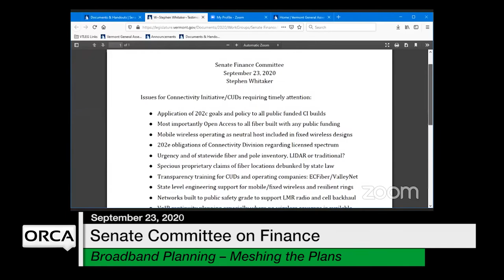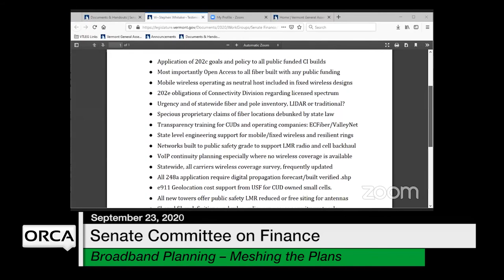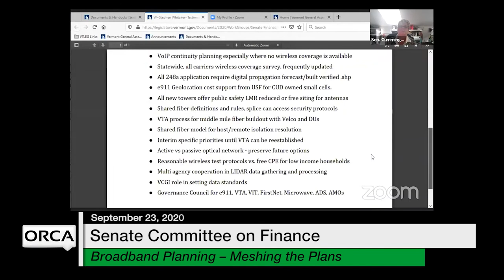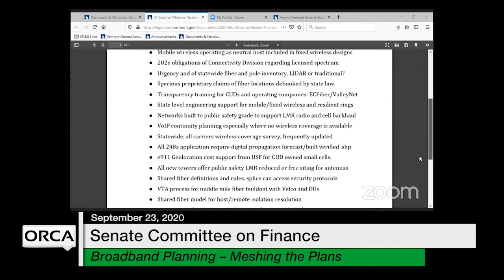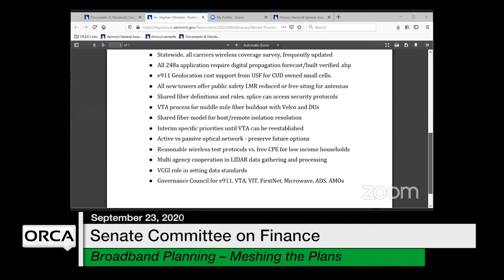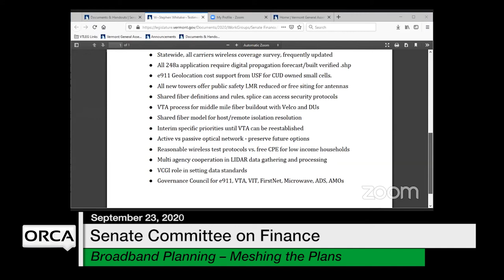Vermont State House - Broadband Planning - Meshing the Plans 9/23/2020